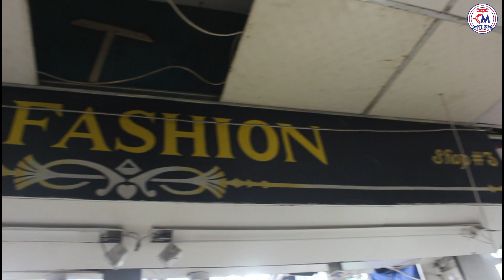শার্ট এবং জিন্স প্যান্টের বেশ কিছু কালেকশন।২০২২ (Baghdad Shopping Complex)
একটি জিন্সে যদি অনেকগুলো রঙ থাকে তবে তা মোটেই মানানসই হবে না বলে মনে করা হয়ে থাকে। বিভিন্ন ডিজাইন ও বিভিন্ন রঙের জিন্সই এখনও পাওয়া যায় যেমন- লাল, নীল, হলুদ, সবুজ, কোনও কিছুই যেন বাদ পরেনি। তবে সব থেকে ভালো হলো একরঙা জিন্স প্যান্ট।তবে সেই জিন্স প্যান্ট নীলই হোক লাল হোক বা কালো।
A K FASHION
Mirpur-1
Baghdad Shopping Complex
আপনারা কেউ যদি আপনাদের দোকানের বিজ্ঞাপন দিতে চান, তা হলে আমাদের সাথে যোগাযোগ করতে পারেন।